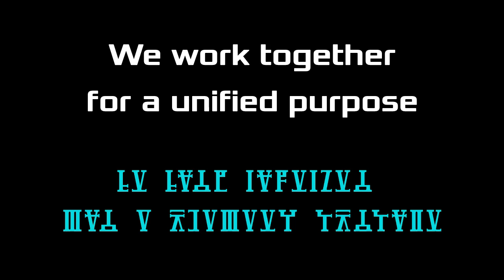- Corpus Capriccio - A Warframe Gun Sync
My Entry for the Tenno Tunes Vol.2 Contest!
This is a Warframe themed Gun Sync, a song that features a beat created by the Corpus Weapons of Warframe matched to the music.

The song was created by me via Mixcraft utilizing the sound effects of the Corpus Weapons (Plus the amphis since it's electricity). This is an original composition, the song structure is created by me.

Vocal segments by me. Naturally.

All imagery, logo, and 8-Bit stylized Corpus Sprites created by me.

Please do not use this song unless you have specified permission from me to do so. DON'T THINK I'M NOT WATCHING.